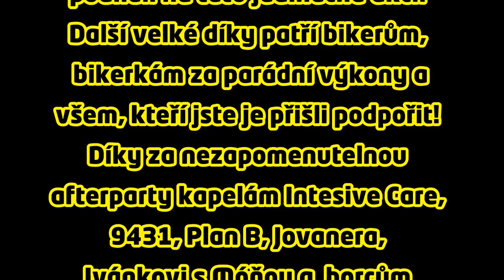BOBOVKA CUP 2015 (Official)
3.ročník jedinečného závodu Bobovka CUP 2015